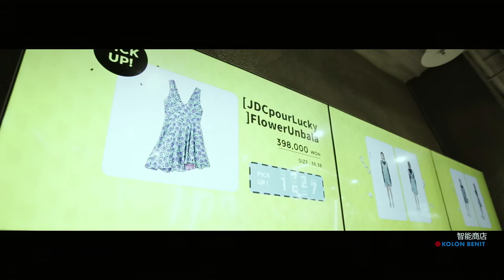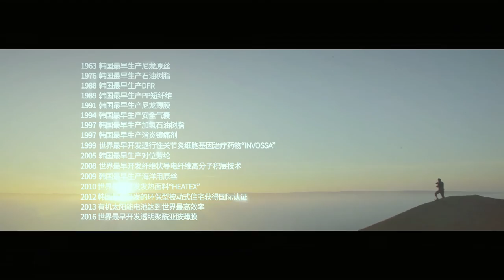可隆集团宣传片中文高清 코오롱그룹 홍보 영상 (중문)